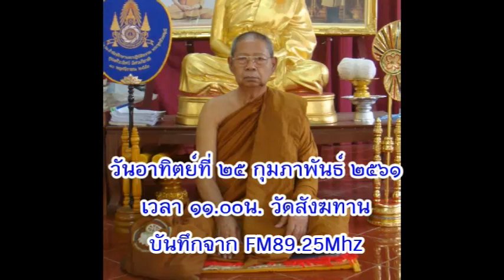วันอาทิตย์ที่ ๒๕ ก.พ.๒๕๖๑ เวลา ๑๑.๐๐น. พระมหาเมธิน ธัมมวีโร ที่พักสงฆ์ศาลาธรรม